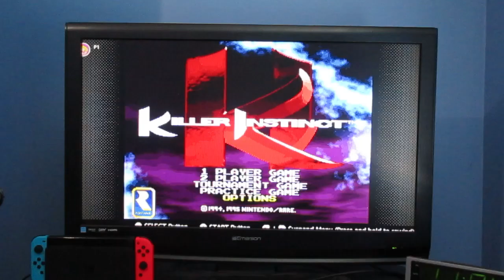retro Nintendo Wednesday #17 let's go let's grow